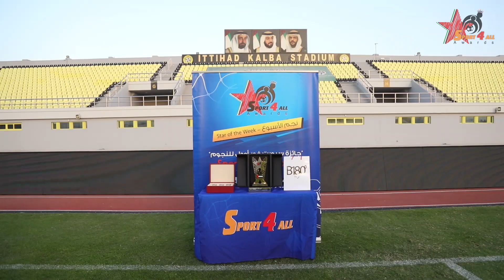تتويج نجم اتحاد كلباء عثمان كمارا بكأس نجم الجولة الثامنة من دوري أدنوك للمحترفين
أروما دي لاموري تهدي نجم الجولة الثامنة "كمارا" تشكيلتها المميزة من العطور
عطور فخمة هدية نجم الجولة
علامة تجارية إماراتية مميزة

سبورت فور اوول هي قناة رياضية متخصصة في تغطية البطولات في دولة الإمارات و البطولات العالمية و نقدم برنامج رادار و مسابقة نجم الجولة و ملخص لاهداف الجولة من دوري أدنوك للمحترفين و فقرة The Best و برنامج Sport4all Star و برنامج Sport4all Live

روابط التواصل معنا :
انستجرام :